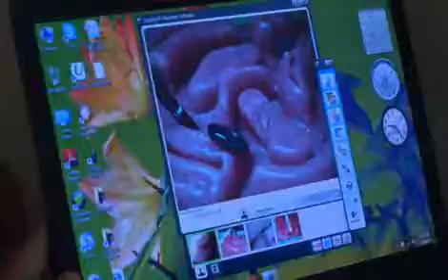Physicians Assistant Program at Cuyahoga Community College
Cuyahoga Community College (Tri-C) has been educating physician assistants for nearly 40 years graduating our first class in 1972. The Physician Assistant (PA) Program at Tri-C has an emphasis in primary care, and is one of over one hundred and thirty PA educational programs throughout the country preparing highly qualified, cost effective health care professionals who not only provide medical and surgical care to the sick, but also promote wellness by providing patient education, health promotion and disease prevention services. Cuyahoga Community College, in partnership with Cleveland State University, is offering a 27 month physician assistant education program that will award students a Master of Science Degree in Health Sciences as well as a certificate in Physician Assistant Studies upon program completion.  Tri-C Where Futures Begin.